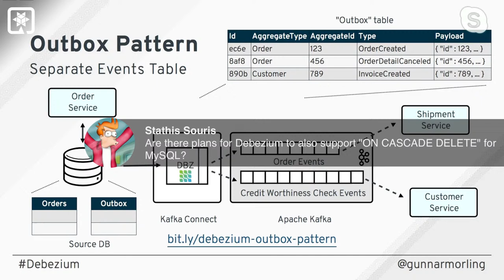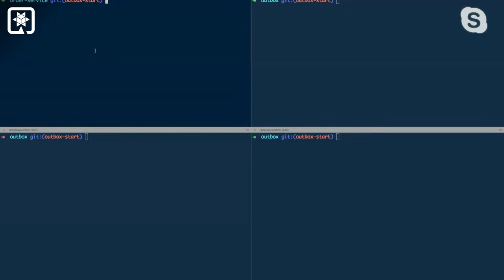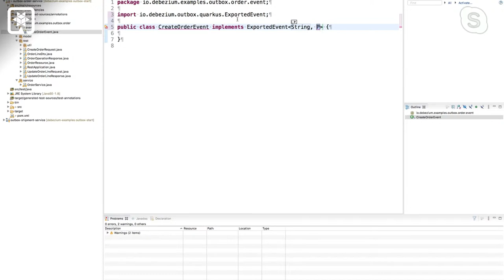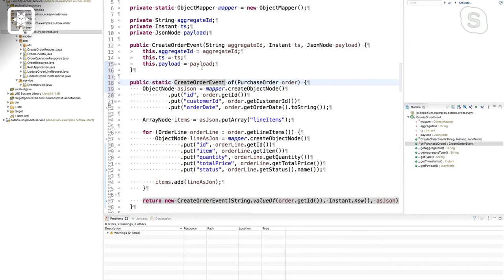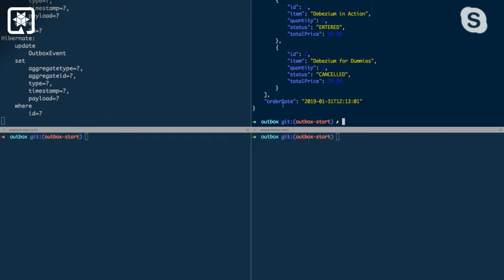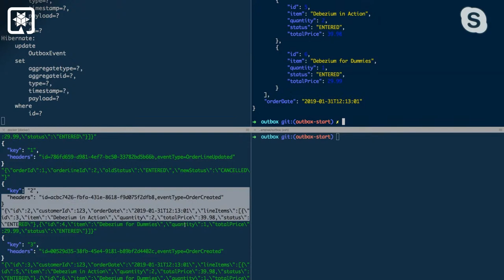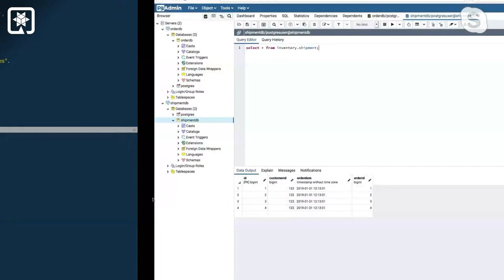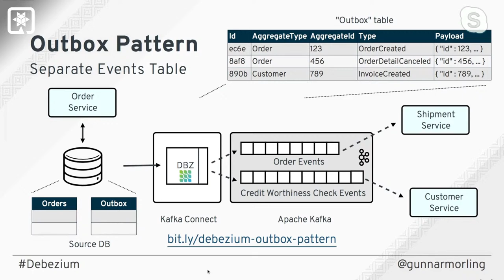Quarkus Insights #10: CDC, Debezium and the outbox pattern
Gunnar Morling joins Insights to discuss Changer Data Capture, the outbox pattern and why it is a useful tool (ahah) when doing cloud native applications